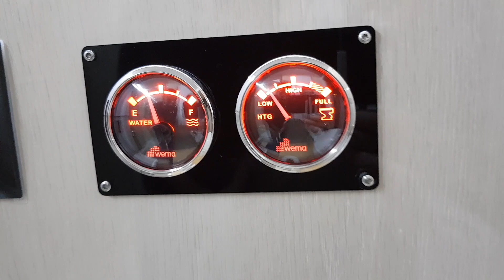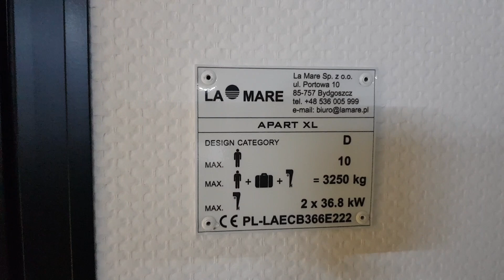Energia Off Grid, mały czy duży dom? Zaskakująco dobrze przemyślany, Maciej wyskoczył z kapci!!!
Odwiedził dom na wodzie i tego się nie spodziewał, Maciej jest twórcą kanału na YouTube @holiboodzdrowydom Zajmuje się propagowaniem zdrowego budownictwa. opartego na holistycznym podejściu do materiałów i rozwiązań stosowanych w budownictwie. Zapraszamy na kolejną odsłonę i kolejny Dobry Projekt. więcej informacji o domach na wodzie znajdziecie w linku poniżej.

Jeśli uważasz, że to co robimy jest fajne i chcesz przyłączyć się w sposób aktywny. Ustaw na swoim koncie w banku, stałe polecenie przelewu na kwotę, która będzie adekwatna do Twoich możliwości z dopiskiem "Stałe Wsparcie"
Jednocześnie możesz również przesłać nam e-mail, dwa zdania o sobie i napisz dlaczego postanowiłeś przyłączyć się do Dobrego Projektu.
Zobaczysz, że zaczną się dziać w okół Ciebie fantastyczne rzeczy i mnóstwo radości zagości, wkroczy w Twoją przestrzeń życiową.
KIEDY SIĘ DZIELISZ, TO ŚWIAT W OKÓŁ CIEBIE, MNOŻY SIĘ DLA CIEBIE.

Zachęcamy do odwiedzenia innych ciekawych kanałów, które polecamy :)